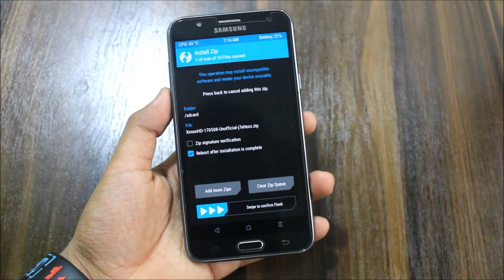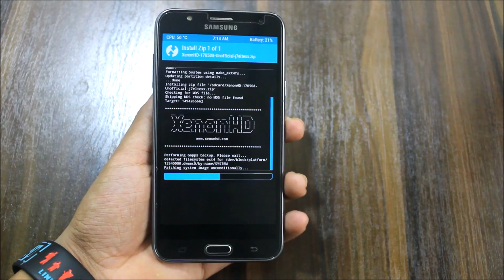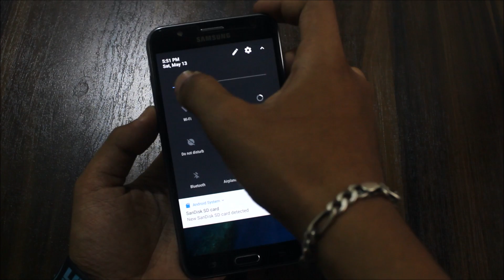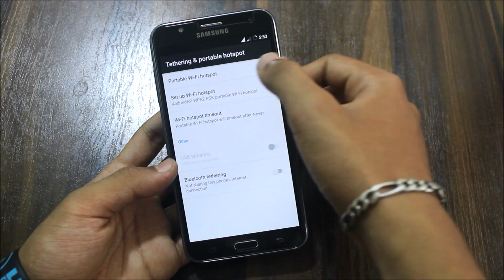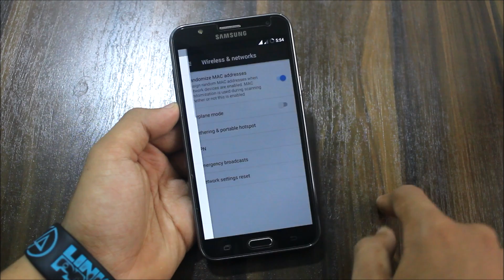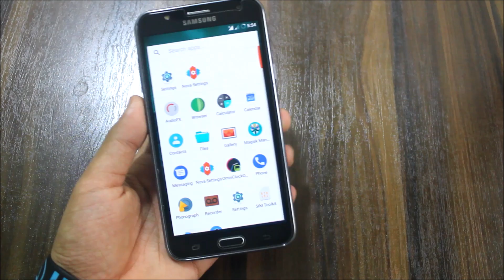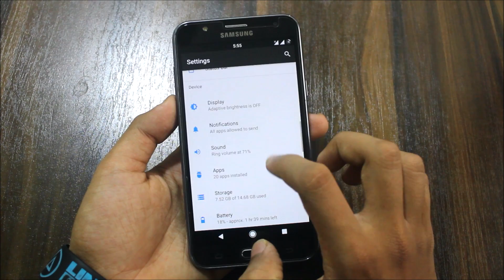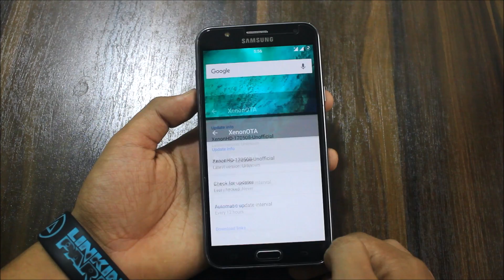XenonHD OS For Galaxy J7 2015 - Android 7.1.2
In this video, I'll be reviewing the XenonHD OS for Galaxy J7 2015. I know its late for the review, but still due to internet problems it got late.

Status - Beta - Still you can use this as your daily driver.

Features -
Android 7.1.2
Status Bar Configurations
System Configurations
Live Display
Nova Launcher

Bugs -
VoLTE
Hotspot

Lockscreen flickering was not experienced by me after installing this ROM and using it for 2-3 hours.

Installation -
1. Reboot into TWRP recovery.
2. Backup your old ROM
3. Wipe dalvik, cache, system and data.
4. Flash XenonHD OS, GApps and Camera.
5. Reboot system. Done!